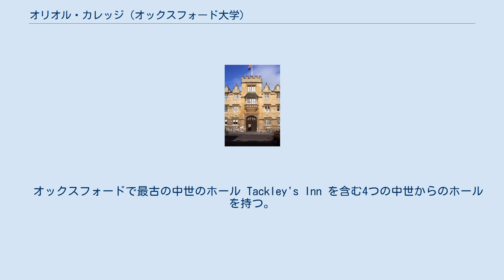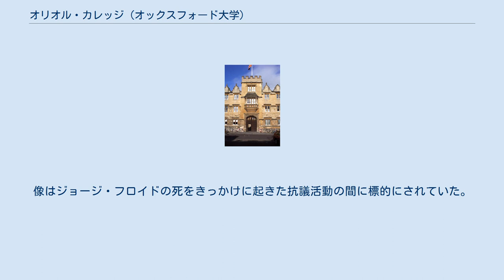オリオル・カレッジ (オックスフォード大学)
オリオル・カレッジ 正面玄関 Oriel College (正式名称: The Provost and Scholars of the House of the Blessed Mary the Virgin in Oxford, commonly called Oriel College, of the Foundation of Edward the Second of famous memory, sometime King of England), オリオル・カレッジ はオックスフォード大学の構成カレッジの１つで5番目に古いカレッジ、1324年創立。
　オックスフォード、Oriel Square にある。
　オックスフォードで最古の中世のホール Tackley's Inn を含む4つの中世からのホールを持つ。
　 ハイストリートに面した側には、正面玄関の上にセシル・ローズの像があり、その下にはエドワード7世とジョージ5世の像がある。
碑文は"e Larga MVnIfICentIa CaeCILII rhoDes "とあり、これはローズの偉業を認めているだけでなく、1911年（MDCCCLLVIIIIII）の建設日を示すクロノグラムでもある。
 この像は、2015年のローズ・マスト・フォール運動をきっかけとして、数年前から抗議の対象となっている。
数日前にブリストルのエドワード・コルストンの像が引き倒された事を受けて、2020年6月にも何百人もの抗議者が撤去を要求した。
像はジョージ・フロイドの死をきっかけに起きた抗議活動の間に標的にされていた。
^ Oxford University Calendar 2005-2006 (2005) — Oxford University Press ISBN 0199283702 ^ Morris, Jan (2001) . Oxford. Oxford: Oxford University Press, p. 221. ^ “Cecil Rhodes: Protesters demand Oxford statue removal”. BBC News. (2020年6月9日). 2020年6月9日閲覧。